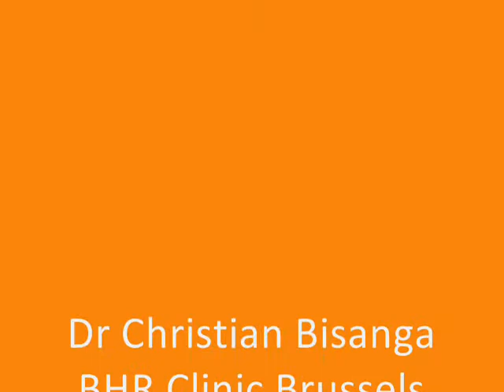Dr Bisanga 3218 FUT with Tricophytic Closure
3218 Grafts 0-8 Months Result BHR Clinic

✅ What are you waiting for? Schedule your Online Hair Transplant Assessment with Dr. Bisanga at BHR Clinic